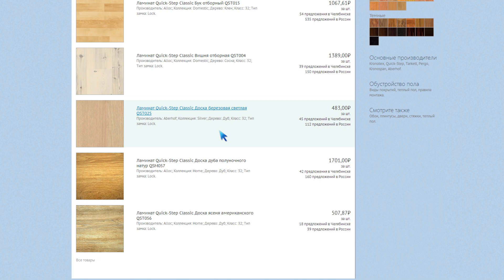Broxer.ru − Биржа стройматериалов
Биржа стройматериалов Broxer. Помогает найти строительные материалы и моментально провести тендер на их поставку по лучшим ценам

Мы помогаем покупать строительные материалы выгоднее и с меньшим риском.